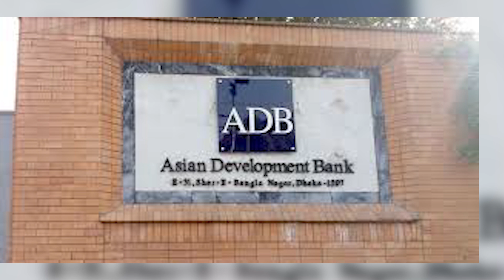বাংলাদেশকে তিন হাজার কোটি টাকা ঋণ দিচ্ছে এডিবি || ADB || Asian Development Bank || Edimon Ginting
More Television Bulletin:
More Television Entertainment:
More Television Sports:
More Television ISLAMIC:

More Television:
More Television:
More TV Sports :